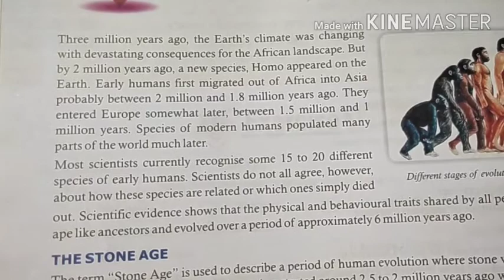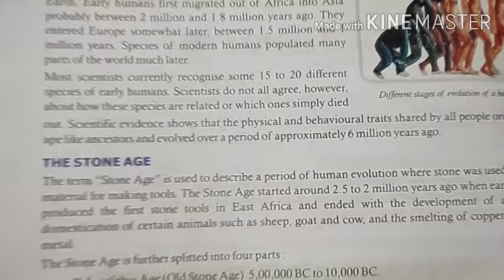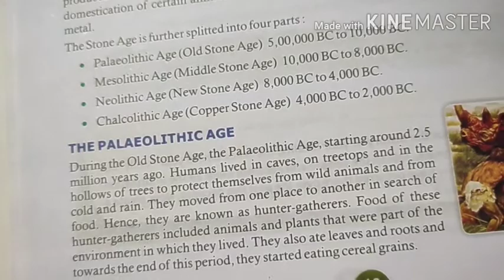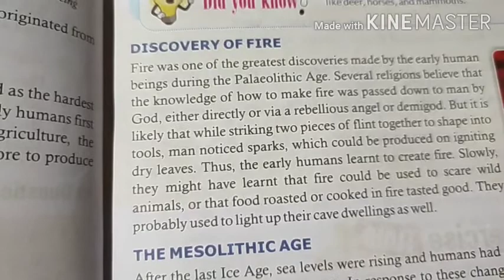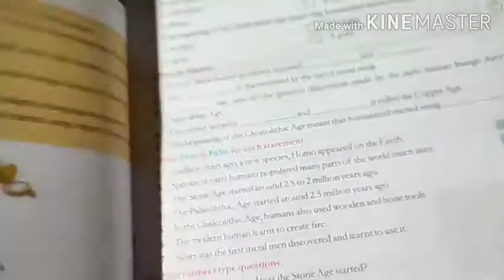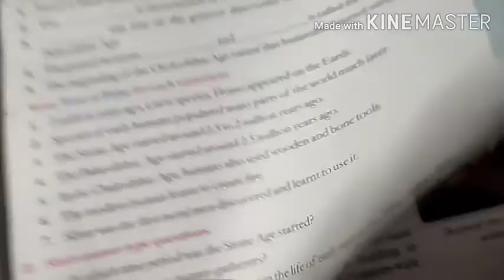Class vi history chapter 2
Earliest human